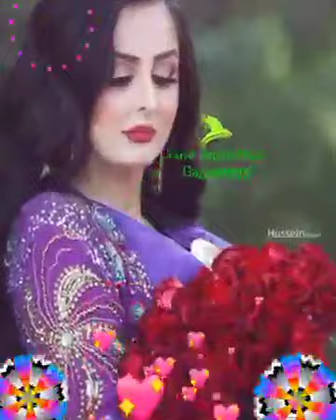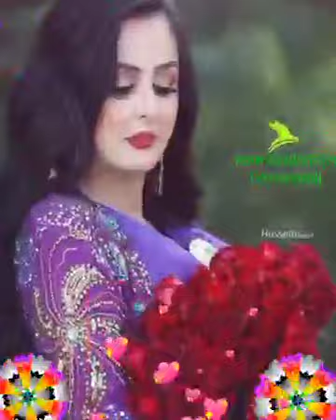3 Nisan 2022